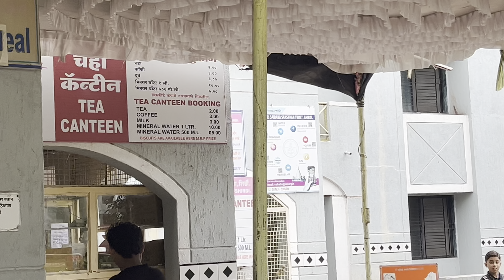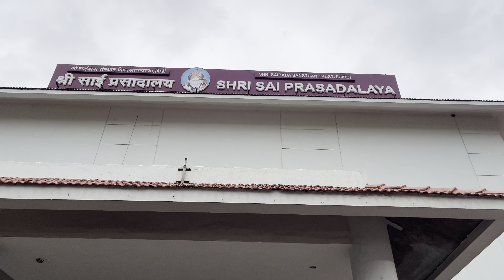Sai Baba Mandir Shirdi | Shirdi Darshan Complete Tour Guide | Places To Visit In Shirdi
Sai baba mandir  located in Shirdi Maharashtra

Sai baba died on 15 October 1918

Places To Visit In Shirdi
1. Sai Baba Mandir
2. Dwarkamai Shirdi
3. Shree Saibaba Chavadi
4. Shri Khandoba Mandir
5. Bayja Maa House Shirdi
6. Malsapati House Shirdi
7. Shree Sai Prasadalaya
8. Sai Teerth Devotional Theme Park
9. Wet N Joy Water Park Shirdi
10. Shani Shingnapur

shirdi darshan
dwarkamai
sai Chavadi
bhakta niwas in shirdi
sai prasadalaya
hotels & food shirdi